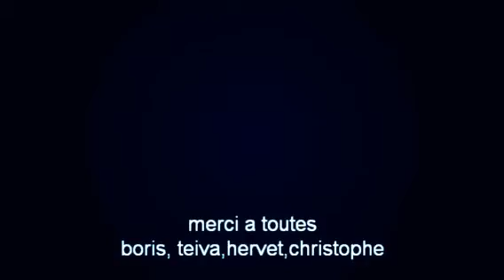souvenir de voile (Created